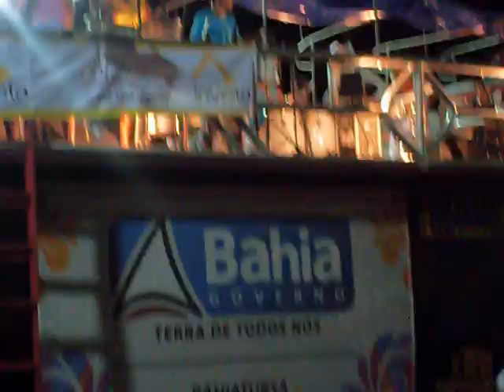RAGHATONI - DESEJO DE AMAR/ ÁGUA - CARNAVAL DE PORTO SEGURO 2011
A BANDA RAGHATONI CANTANDO OS NOVOS SUCESSOS DAS MUSAS IVETE SANGALO E CLAUDIA LEITTE NO CARNAPORTO 2011 NA CIDADE DE PORTO SEGURO.